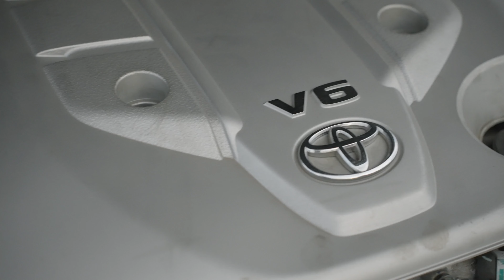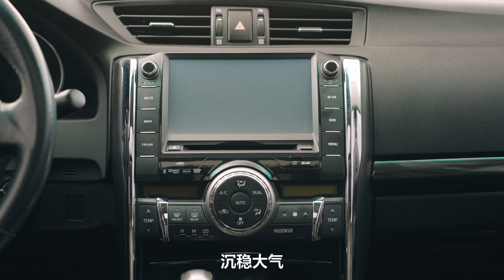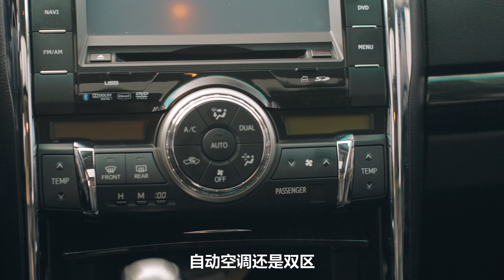停产的丰田锐志，江湖再无“大后超”传说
20万出头就能买到一台4.7米车长、运动包围、V6自吸、双叉臂前悬、前置后驱布局的丰田中型轿车，对于许多人来说还是非常有吸引力的。但真正开过这台车以后，感觉和想象中的又有点不一样……